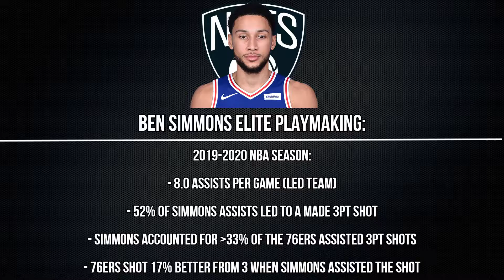Just How Good are the Brooklyn Nets After Trading James Harden for Ben Simmons? | Why they UPGRADED!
After making the blockbuster trade deadline move by sending James Harden to the Philadelphia 76ers for Ben Simmons, Seth Curry, and Andre Drummond, we may be overlooking the Brooklyn Nets. Many have seen them losing Harden as a loss, but have not taken enough time to process the pieces the Nets got in return. So in today's video, I'll by making an argument for why the Brooklyn Nets improved by making this trade.